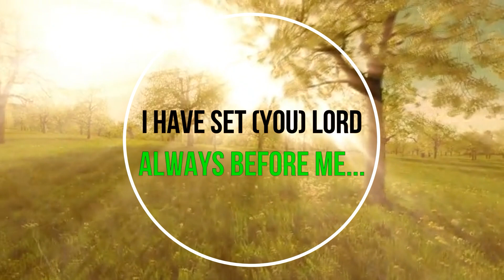AEC Camp Meeting 2021 - Claudia Allen "Undefeated Alliances"